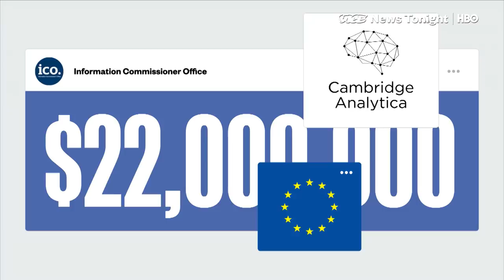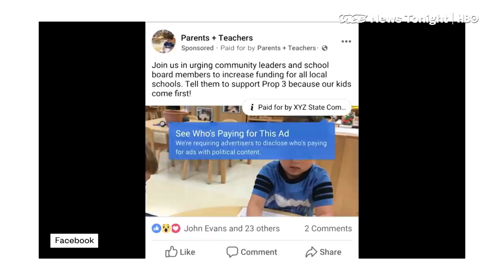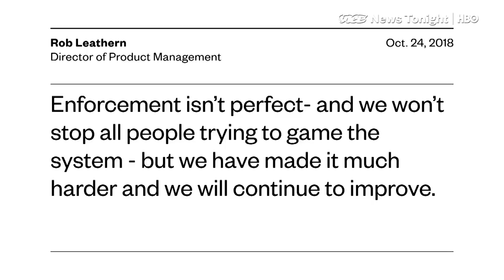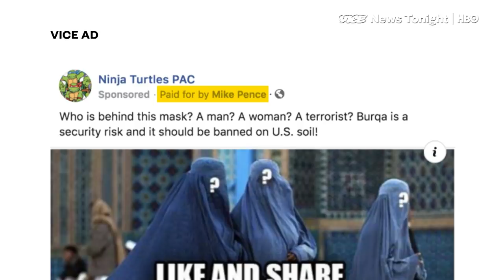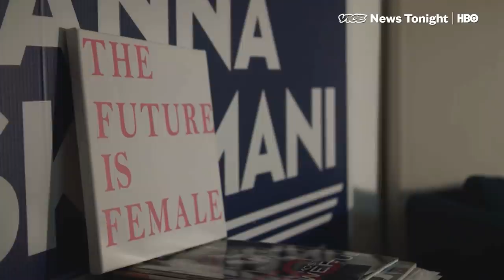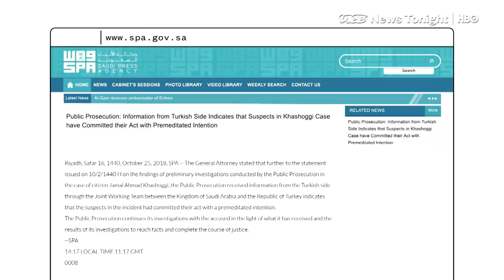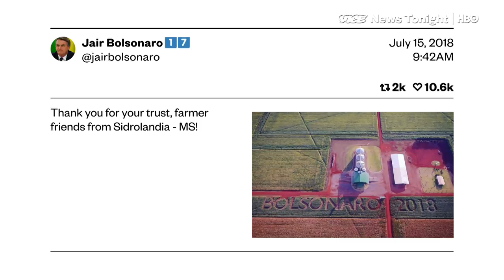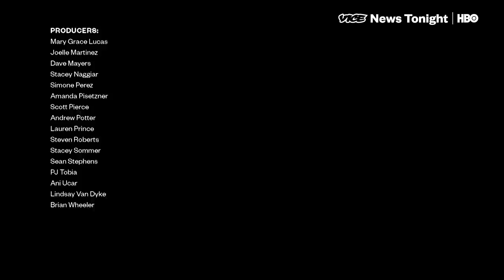Brazil Election & Facebook Fake Ads: VICE News Tonight Full Episode (HBO)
This is the October 25, 2018 FULL EPISODE of VICE News Tonight on HBO.

2:43 Is Facebook’s crackdown on anonymous political ad buying working?

6:10 At the same event, Joe Biden, Sen. Nelson and a super progressive candidate for a house seat in Florida tested different messages.

11:00 Saudi Arabia most likely won't face economic fallout after the death of journalist Jamal Khashoggi

13:52 Jair Bolsonaro is almost sure to win Brazil's presidential election Sunday, putting an ultra-right wing strongman in charge of the world's fourth-largest democracy

20:19 VICE News brings Italian singer Andrea Bocelli face to face with his vices: Andrea’s family wine from his winery in Tuscany, his super rare and expensive transverse flute, a horse, and a Tesla.